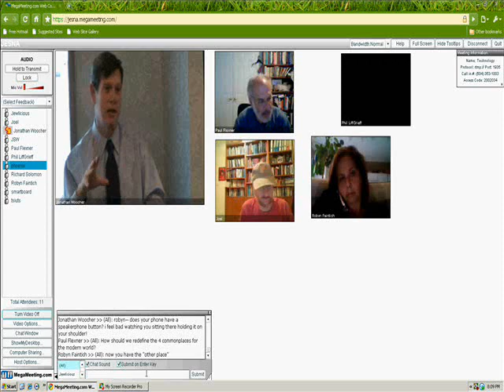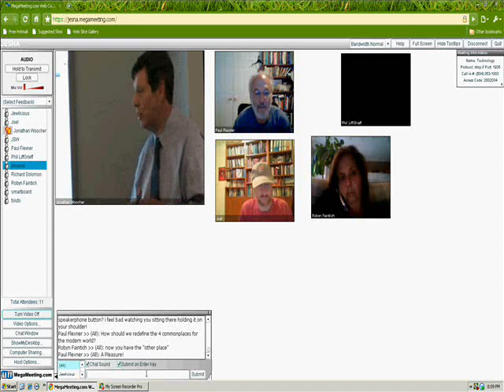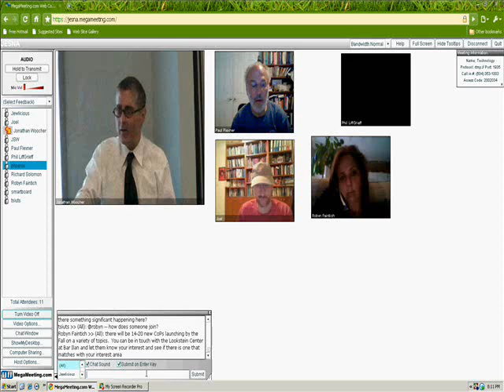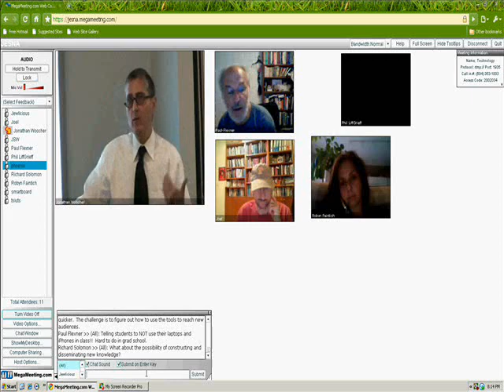discussion 2 clip 3.wmv